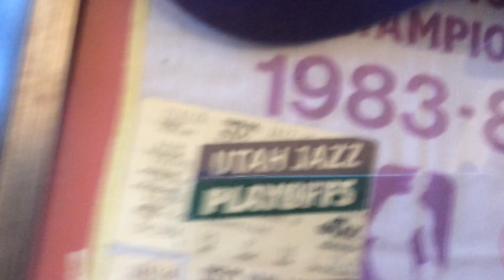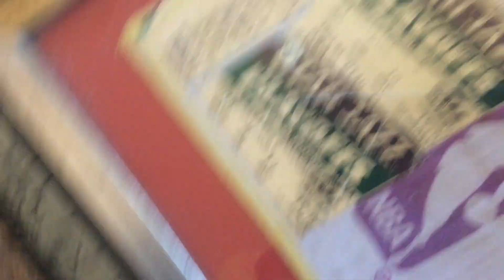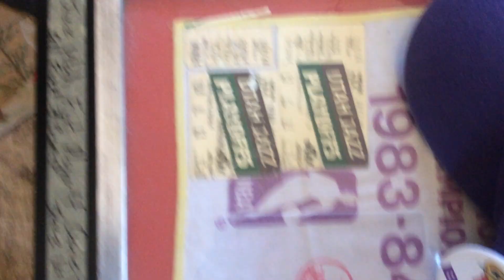CROWN-VIRUS COVID-19 2020 NBA TIPS-OFF UTAH JAZZ Donovan Mitchell wears BULLET PROOF VEST PROTEST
;; JULY 30 , 2020 WHAT A STATEMENT kevin d. blanch PhD MORN 1978 DICK MOTTA BULLETS HARDHADS to 2020 KING JAMES CROWNS